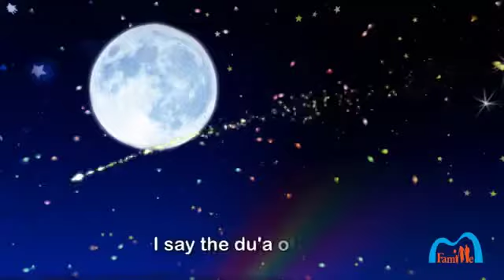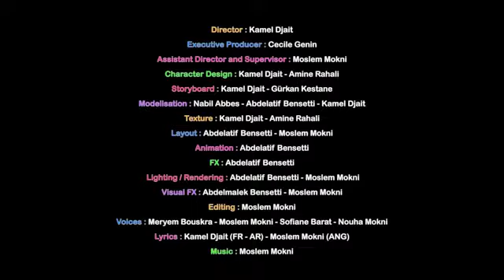BismillAllah Engilish cartoon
BismillAllah
Engilish cartoon network,
cartoon movies,
cartoon vines,
cartoon song,
cartoon cartoon,
cartoons live,
cartoon logic,
cartoon bangla,
cartoon crew,
cartoon box,
cartoon,
cartoonz,
cartoon live,
cartoon network live,
cartoon animation,
cartoon art,
cartoon arabic,
cartoon and cereal,
cartoon action movies,
cartoon avengers,
cartoon app,
cartoon amv,
cartoon anatomy,
cartoon asmr,
a cartoon movie,
a cartoon christmas,
a cartoon song,
a cartoon character,
a cartoon christmas movie,
a cartoon network,
a cartoon show,
a cartoon christmas arranged by michael story,
a cartoon christmas song,
a cartoon video,
cartoon baby,
cartoon barbie,
cartoon beatbox battle,
cartoon batman,
cartoon beats,
cartoon block,
cartoon ben 10,
cartoon basketball,
cartoon bear,
b cartoon barbie cartoon,
b cartoon in hindi,
b cartoon network,
ultra b cartoon,
u b cartoon in hindi,
ultra b cartoon in hindi,
u b cartoon,
ultra b cartoon in telugu,
j c b cartoon,
lil b cartoon,
cartoon cars,
cartoon christmas,
cartoon conspiracy,
cartoon characters in real life,
cartoon characters as monsters,
cartoon chota bheem,
cartoon cat,
cartoon comedy,
c cartoon network,
c cartoon movies,
c cartoon characters,
a b c cartoon,
cookie swirl c cartoons,
pimp c cartoon,
letter c cartoon,
a b c cartoon urdu,
studio c cartoon,
c.o.c cartoon,
cartoon drawing,
cartoon doraemon,
cartoon disney,
cartoon dog,
cartoon david,
cartoon dora,

cartoon duck,
cartoon dubs,
cartoon dragon,
cartoon damsel,
d cartoon network,
d cartoon in hindi,
m.a.d cartoon network,
tenacious d cartoon,
3d cartoon,
7 d cartoon,
d&d cartoon parody,
initial d cartoon,
1 d cartoon,
seven d cartoon,
cartoon episodes,
cartoon english,
cartoon eyes,
cartoon elephant,
cartoon edits,
cartoon eggs,
cartoon explosion,
cartoon express,
cartoon endings,
cartoon episode 1,
e cartoon song,
wall-e cartoon,
eazy e cartoon,
mughal e cartoon,
andrew e cartoon,
letter e cartoon,
s d e cartoon,
e junior cartoons,
cartoon s e x,
e junior cartoons 2016,
cartoon full movies,
cartoon fight,
cartoon for kids,
cartoon funny,
cartoon fight club,
cartoon for children,
cartoon for baby,
cartoon for girls,
cartoon fart,
cartoon football,
f cartoon movie,
axel f cartoon,
letter f cartoon,
dinosaurs cartoons f,
cartoon network f,
f zero cartoon,
mr bean cartoon f,
cartoon movies disney f,
spiderman cartoon f,
cartoonz f,
cartoon grinch,
cartoon ghost,
cartoon girl,
cartoon gun,
cartoon golpo,
cartoon gopal bhar,
cartoon grinch movie,
cartoon growth,
cartoon green screen,
cartoon godzilla,
g cartoons,
junior g cartoon,
kenny g cartoon,
becky g cartoon,
dragon ball g cartoon,
rated g cartoons,
oneyng cartoons,
b.g cartoon,
parle g cartoon,
jang cartoon,
cartoon hindi,
cartoon hd,
cartoon hooligans,
cartoon horse,
cartoon heroes,
cartoon hood,
cartoon hulk,
cartoon hindi movie,
cartoon hood vines,
cartoon history,
triple h cartoon,
japan h cartoon,
letter h cartoon,
h town cartoon,
h d cartoon,
cartoon network h,
mr bean cartoon h,
cartoon network logo h,
cartoon rap (feat. h.u.e.),
he man cartoon,
cartoon in hindi,
cartoon intros,
cartoon in real life,
cartoon inflation,
cartoon in bangla,
cartoon in urdu,
cartoon in english,
cartoon in the hood,
cartoon in spanish,
cartoon into anime,
i cartoon song,
i cartoon in hindi,
i cartoon movie,
i cartoon network,
i cartoon challenge,
i cartoon challenge mastermind,
i cartoon full movie,
i cartoon dance challenge,
i cartoon video,
i love cartoon,
cartoon jokes,
cartoon justice league,
cartoon jan,
cartoon joker,
cartoon jesus,
cartoon jeffy,
cartoon jaan,
cartoon jcb,
cartoon jail,
cartoon jungle book,
pb and j cartoon,
juicy j cartoon,
t&j cartoons collection 2016,
ll cool j cartoon,
harris j cartoon,
stevie j cartoon,
d j cartoon,
jessie j cartoon,
baby j cartoon,
letter j cartoon,
cartoon kids,
cartoon kitty,
cartoon khmer,
cartoon krishna,
cartoon kahani,
cartoon karaoke,
cartoon kevin hart,
cartoon king,
cartoon karma,
cartoon krrish,
k cartoon channel,
k cartoon in hindi,
meena k cartoon,
pre k cartoons,
meena k cartoon in urdu,
john k cartoons,
bachon k cartoon,
kim k cartoon,
jan k cartoon,
p.k cartoon,
cartoon love,
cartoon love story,
cartoon lion,
cartoon lyrics,
cartoon live streams,
cartoon larva,
cartoon laugh,
cartoon love songs,
l cartoons for children,
l cartoon in hindi